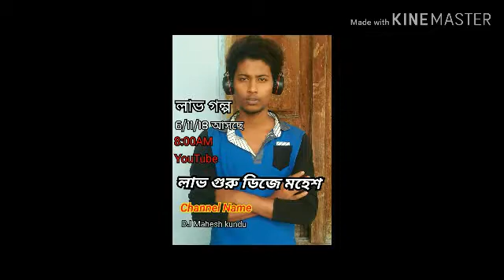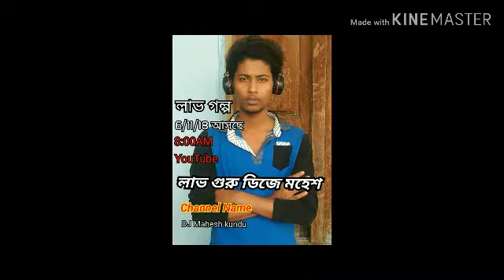I Love No you